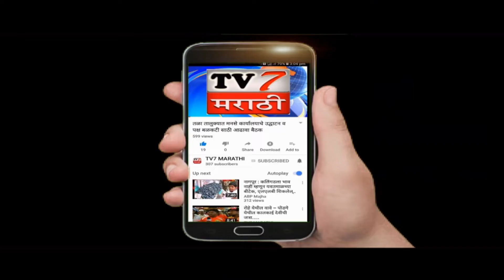धुण्यासाठी आणलेली स्कार्पिआओ गाडी थेट आदई तलावात गेली...(पनवेल चंद्रशेखर भोपी )